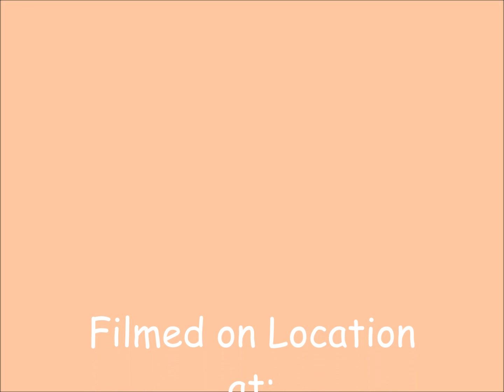Welcome Richards Family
Meet your new Cavalier baby From Fulrath Mill Cavaliers